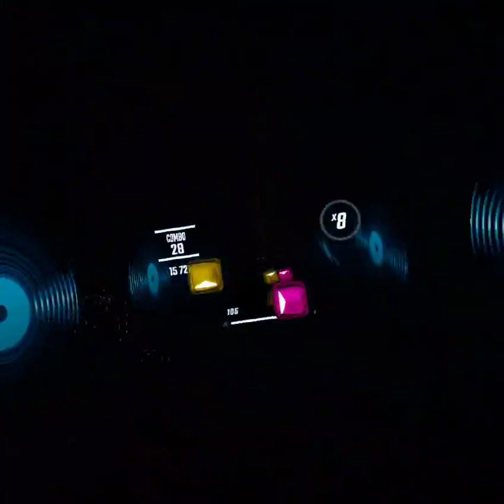Mrs. Flagg lädt zum Tanze 5: Beat Saber (Queen - Another one bites the dust)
Die Frau hat sich die VR Brille geschnappt und befindet sich mittlerweile weit jenseits meiner Fähigkeiten in Sachen "Blind herumzappeln" in Beat Saber ;-)

Song; Another one bites the dust von Queen